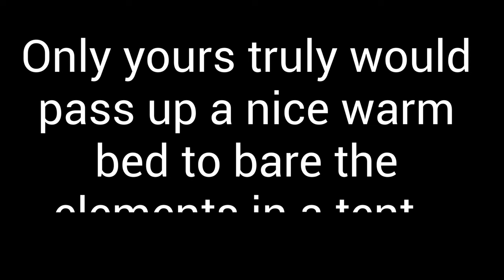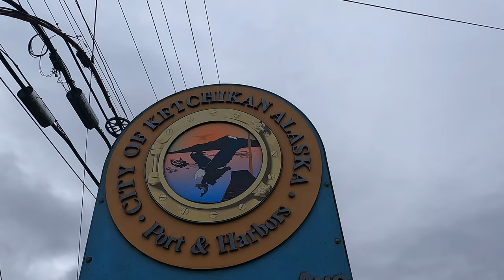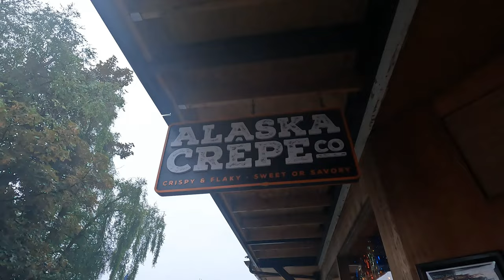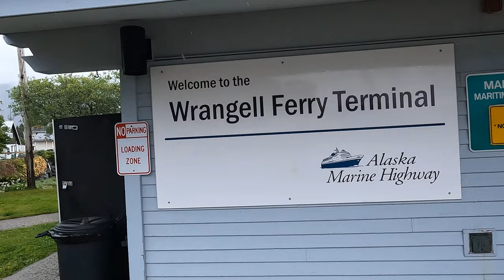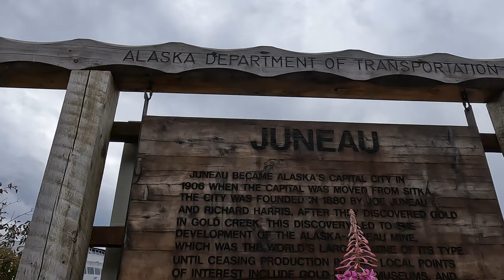Inside Passage Aboard ALASKA Ferry Matanuska FULL TOUR/REVIEW AHMS Bellingham to Juneau (Episode 7)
What is it like to take the Alaska Marine Highway ferry? We spent 3 days aboard the Matanuska and got to experience the Beautiful waters of British Columbia up the inside passage before entering southeast Alaska and stopping at a lot of cool Port towns like Ketchikan, Wrangell, and eventually Juneau. We had an awesome time and if camping on the deck of a boat in the rain sounds fun I would highly recommend it as an alternate method to get north.

My Name is Ben and I am a travel outdoor adventure creator and my goal is to share my experiences to you. In the summer of 2022 my family and I set of on a journey across north America to explore Alaska with one goal to have the "adventure of a lifetime".